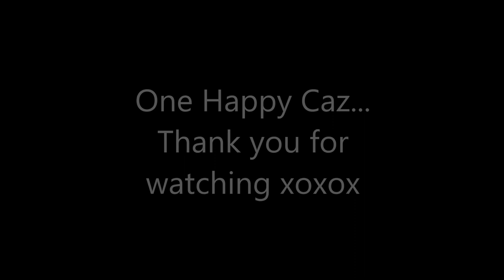First Impressions - New Indie Brand C.O.D.E Beautiful | Demo + Review | Cruelty Free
I am Cruelty Free with My Makeup / Skincare etc... xxxx

Today I am excited to try out this fairly new indie brand C.O.D.E. Beautiful they have not very many products at the moment but I am reviewing all but their lip liner today in this video... with demo on my eyes and lips, and test with other products too... lets see which work the best ... also further down there is a code for 20% off if you would like to try their products out  xx Caz xx

I would like to thank you for watching my video, I upload every time I get great content for you guy's, so please subscribe and hit the notification bell so you don't miss my next content.

Also join me on my social media I would love to see your looks, products you use, or a look you created on  my Facebook page, and on Instagram you will be able to see mine too Caz xoxoxo  (listed below).

- I have not got permission to use the logo's in my Thumbnail picture - although they are relevant to the companies products used in my video - any requests to remove please email